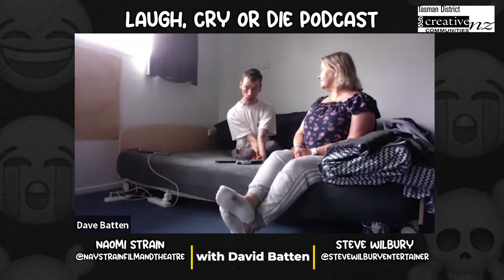Episode 14 with Dave Batten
David Batten is a Wellington based stand up (sit down!) comedian, writer, and short film maker. He comes from a family of performers, and is a born entertainer. Dave also happens to live with cerebral palsy, and likes to prove that you can't judge a book by it's cover.
Translation provided by Dave's Mum Lynda.